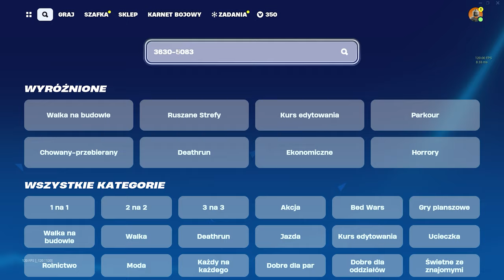JAK SZYBKO WBIĆ KARNET W NOWYM SEZONIE *1,000,000 XP*